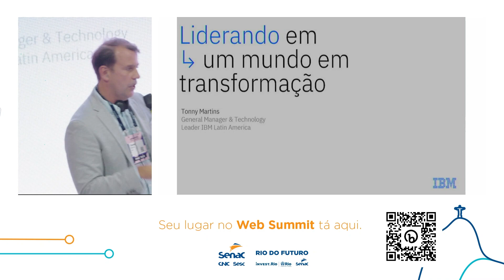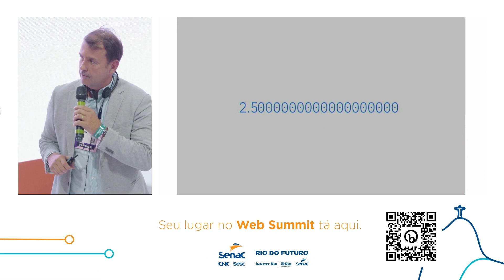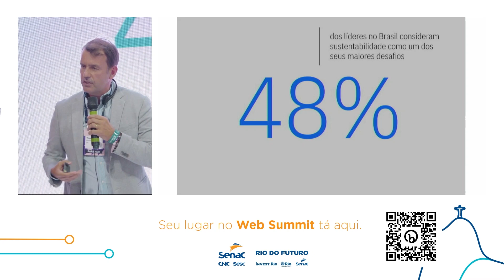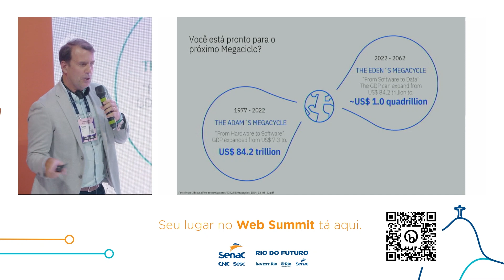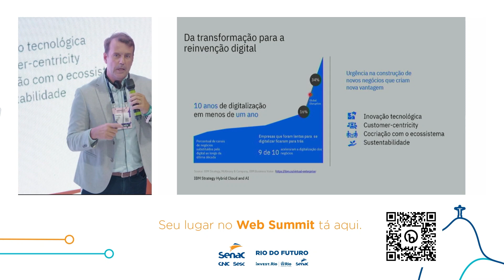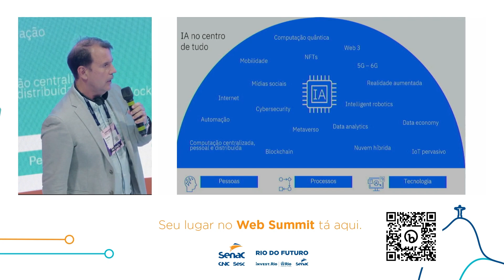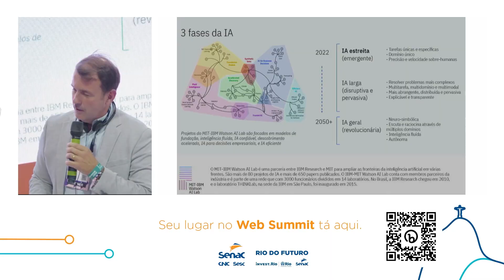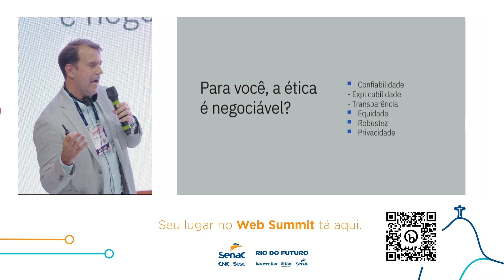Liderando em um mundo em transformação | Web Summit Rio 2023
Palestra com Tonny Martins.